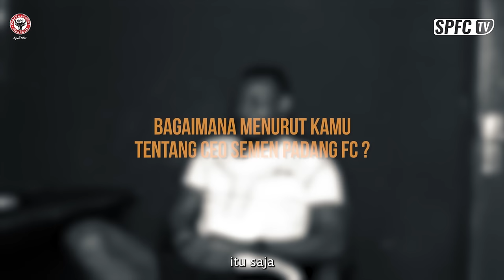FLASH INTERVIEW KENNETH NGWOKE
Ayo dukung tim kebangggan Ranah Minang dan dukung terus terus konten-konten video ini melalui donasi anda melalui